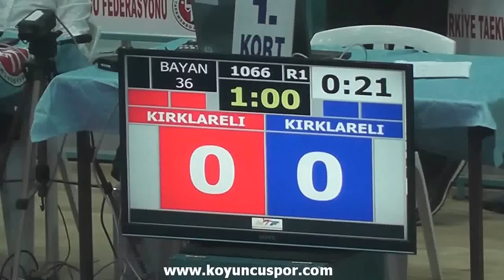(1066) 36kg Final Beyzanur Gungor vs Ece Atesova (2013 Minikler Turkiye Taekwondo Sampiyonasi)